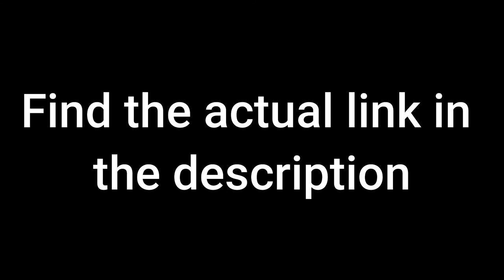FM Part-A (Lec-15) 16Sep2021